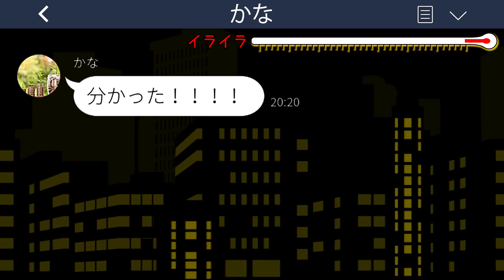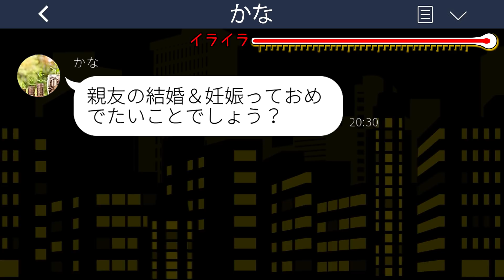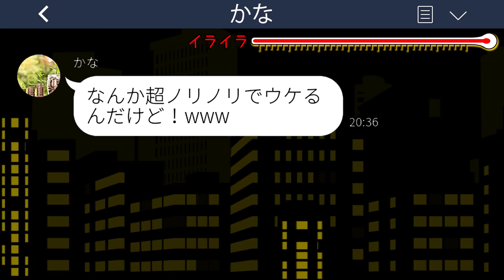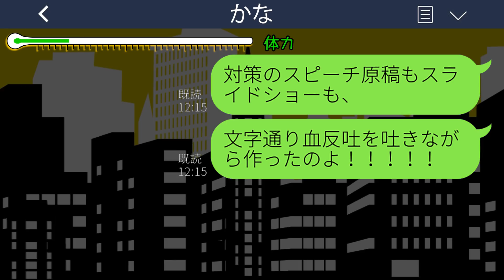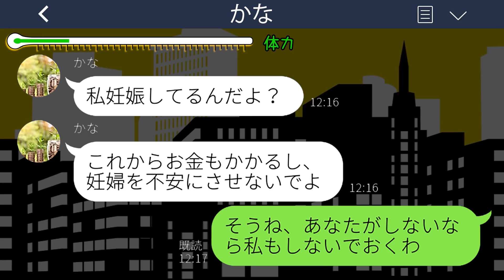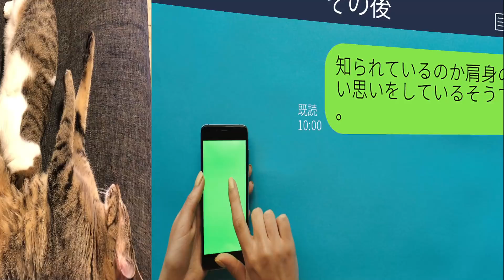【LINE】私の彼氏を奪った親友から結婚式の招待状「恋のキューピッドとしてスピーチお願い」→式当日、号泣不可避のスピーチを披露した結果…ｗ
mizutiroさん